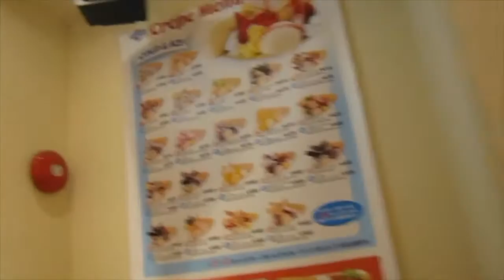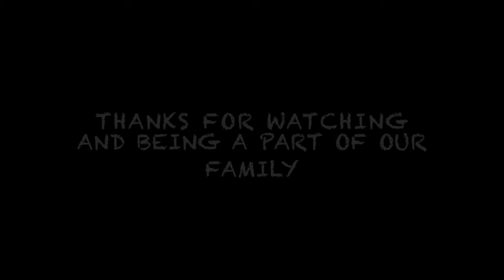Blue Seal Ice Cream & Crepes!!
In today's Okinawa Japan vlog we go a lot but do little.
We go by the BX on Kadena before going to the Sunabe Seawall in Chatan. We walk along the seawall, talking and laughing as a family. The seawall use to just end on one side and not go any further but has since been added onto and wraps around to nearby Baba Park. So we walk down to Baba Park and let Calvin play for a bit. While walking home, we look at some of the houses in downtown Chatan. Afterwards we go to Blue Seal ice cream and crepes in American Village. Calvin just gets a scoop of strawberry ice cream. Mandy and Travis get crepes. We both get a dessert crepe but Travis also gets a sandwich crepe? Or a hot dog crepe? Lunch time crepe. Mandy forgets her purse when we leave Blue Seal and has to run back and retrieve it!
When we get home Mandy goes for a run around the housing loop.

Mandy.Winkler